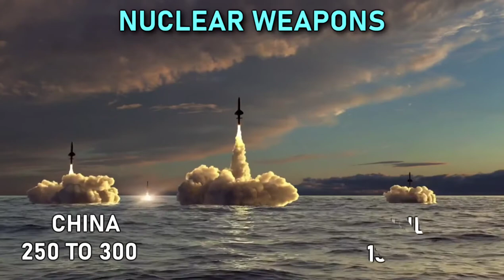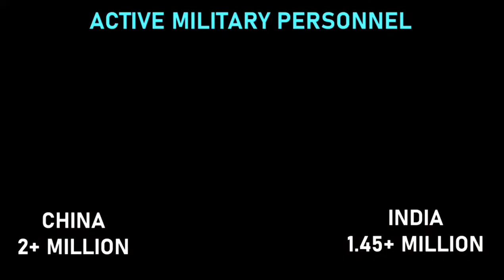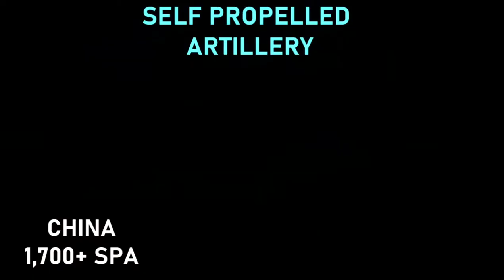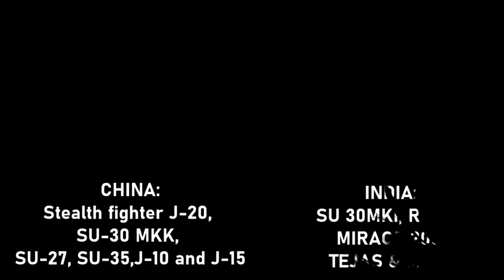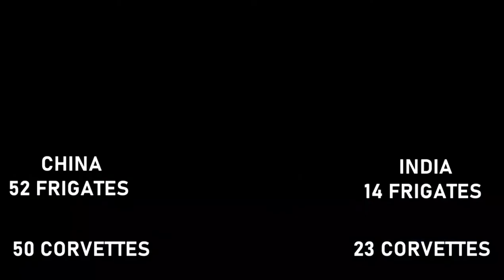INDIA VS CHINA Military Power Comparison 2020-2021 | CREATIVE COMMON CHANNEL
INDIA VS CHINA Military Power Comparison 2020.China and India today are two of the most powerful countries in Asia. China is considered as an emerging superpower where as India is being described as potential superpower in future.Economists and Researchers believes that both China and India are going to be the biggest economies in future.The two countries is also the most populous countries in the world China being first with around 1.43 billion people and India second with around 1.36 billion people.